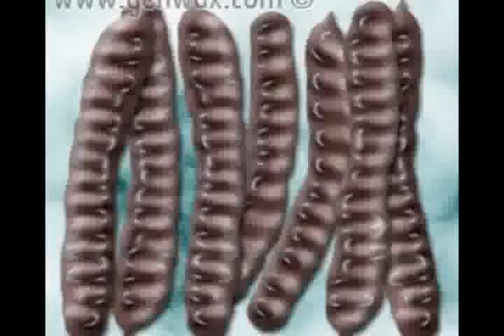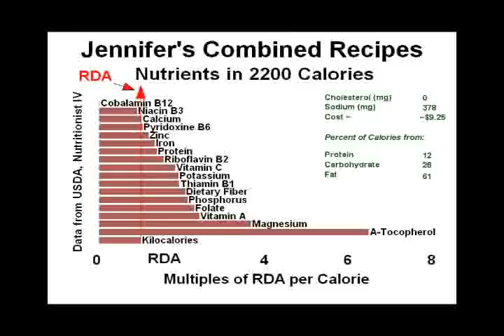Go Raw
A presentation by Raw Food Chef Jennifer Flynn.

Jennifer discusses and demonstrates raw food preparation.

Jennifer Flynn is the author of three cookbooks and has worked in the field of culinary arts and nutrition for over a decade. Trained in both traditional European cuisine and Vegan Raw Food cuisine, she has found the perfect balance between the simplicity of plant based foods and the amazing flavors and techniques found in cultures around the globe. Jennifer's goal is to redefine our culture's definition of fast food by teaching people how quick, easy, and delicious a diet consisting of whole plant based foods can be. It's not about sacrificing what you love, it's about redefining it!

Filming and editing by Dr William Harris M.D. on April 13, 2006 at Castle Wellness Center, Kailua, Hawaii